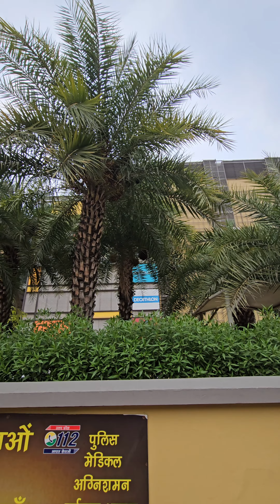Mini Vlog with sibs 💕